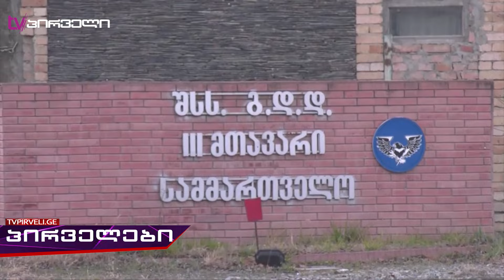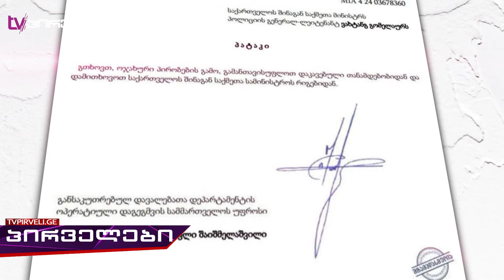დაუღალავმა პროტესტმა შედეგი გამოიღო - რეჟიმი ირღვევა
დაუღალავმა პროტესტმა შედეგი გამოიღო - რეჟიმი ირღვევა.  შს სამინისტროს მაღალჩინოსნები და თანამშრომლები ერთმანეთის მიყოლებით ტოვებენ